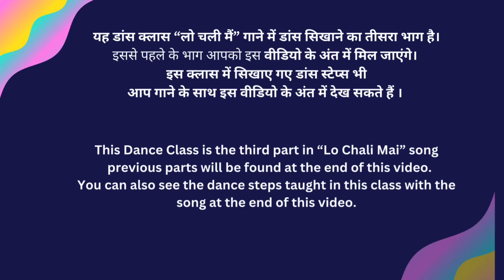Lo Chali Main Step To Step Dance Tutorial | Wedding डांस💃Choreography | Shalini Dance Tutorial #142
Hey everyone!  It's Shalini and welcome to my another dance class.
Today's dance class is the third part part in "Lo Chali Main"
Song by Lata Mangeshkar and Raam Laxman
Movie: Hum Aapke Hain Koun..!
Artists: Raam Laxman, Lata Mangeshkar

आप सभी को मेरा प्रणाम मेरी डांस क्लास में आपका स्वागत है।
आज मैं "लो चली मैं" गाने में डांस सिखा रही हूं, इस गाने में डांस सिखाने की यह दूसरी क्लास है ।

मैंने स्टेप बाय स्टेप डांस सिखाया है और यदि आप डांस सीखना चाहते हैं, तो आप मेरे निर्देशों का पालन करें और अभ्यास करें।

I post step by step dance tutorials for womens and girls  I'm here to help you master all the moves. Whether you're a beginner or an experienced dancer, I'll provide step-by-step tutorials with clear instructions Learning a new move or step can be difficult and time-consuming, but with the help of my step-by-step tutorials, you can easily  learn dance steps . My tutorials are filled with detailed instructions, to ensure that you understand every step.